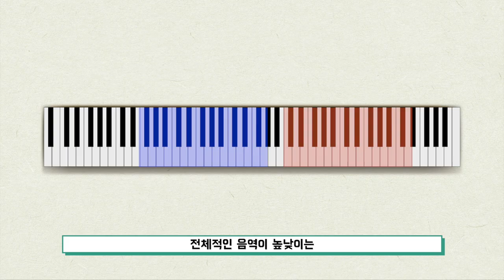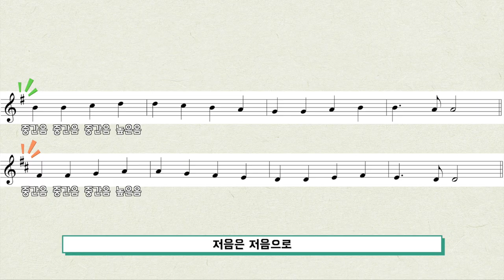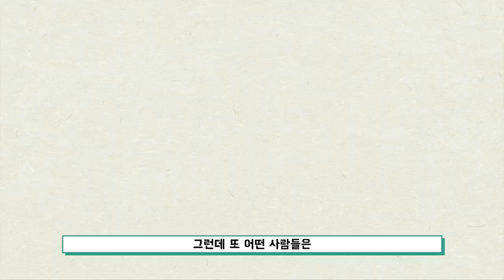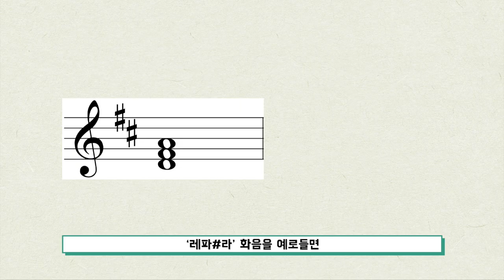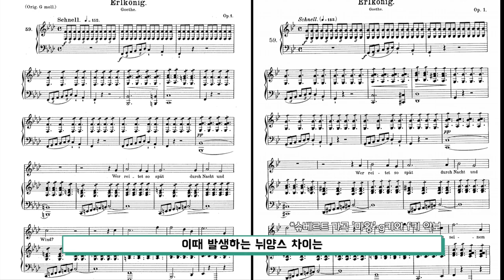노래방 키 내리면 안 되는 걸까?